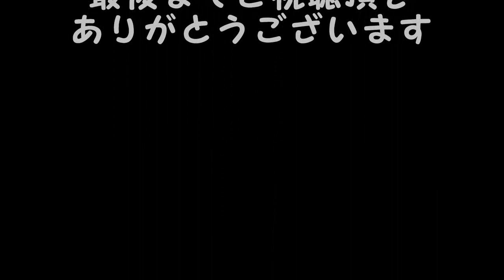AKB48 小栗有以 #01 水着やオフショル、キャミなどのセクシー画像集。素敵過ぎる笑顔とスレンダーな身体から時折見せるスリムなウエストがエロい！ yui oguri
「AMOUR－アムール－」へお越し頂きありがとうございます♪

このチャンネルではアイドルや女優、タレントなどの写真を配信しています。
主に、水着姿や下着姿（ランジェリー）などのセクシーで
過激なグラビア画像をはじめ、おっぱいやお尻、生脚、
太ももなどの素敵でエロいショットや懐かしのシーンなどを
動画でお届けしています。多くの人に楽しんで頂けたら幸いです。